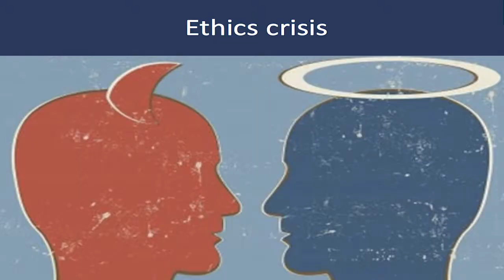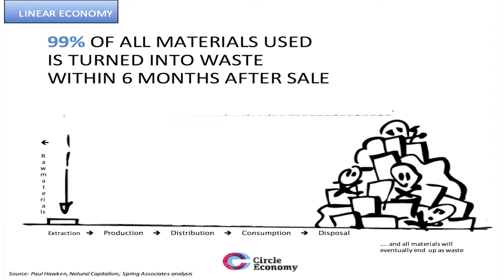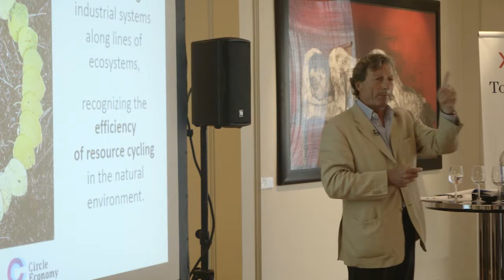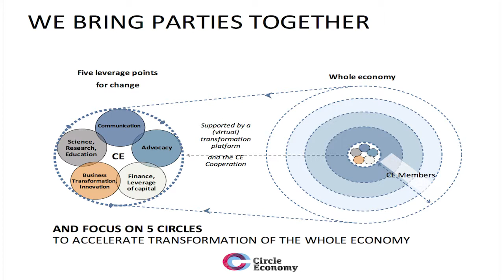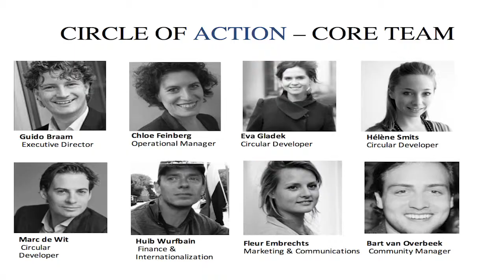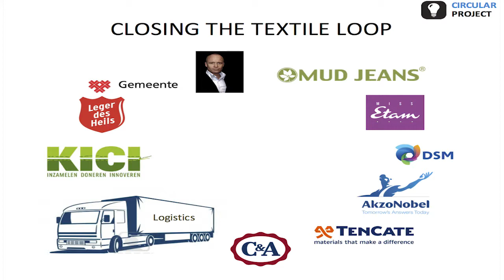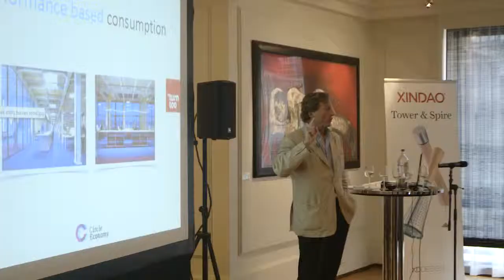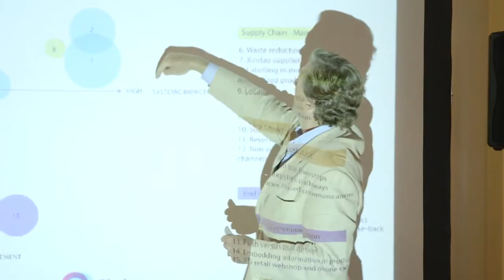Circle Economy by Robert Jan van Ogtrop (full version)